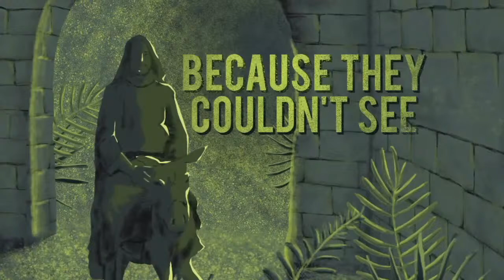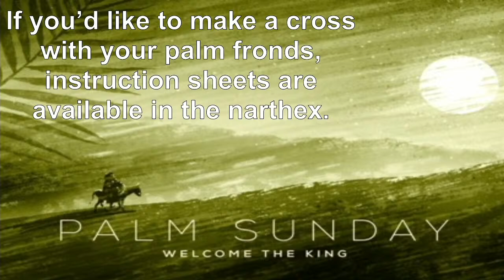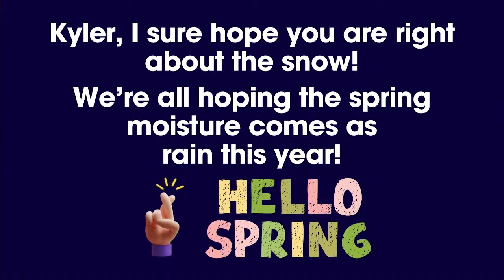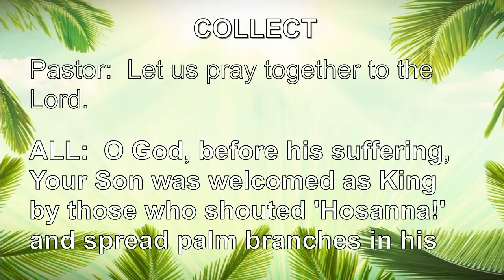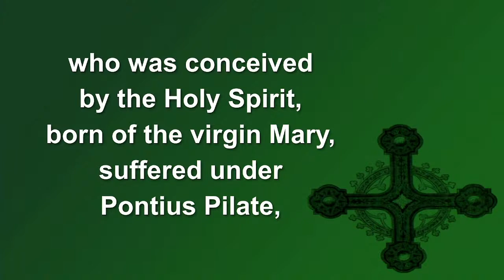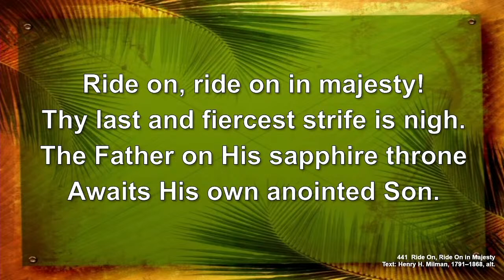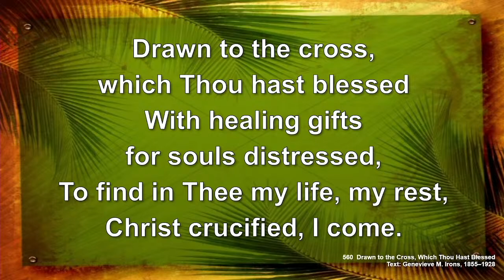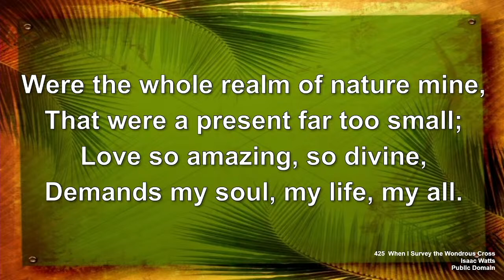Palm Sunday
Palm Sunday, March 24, 2024
CCLI: 521612